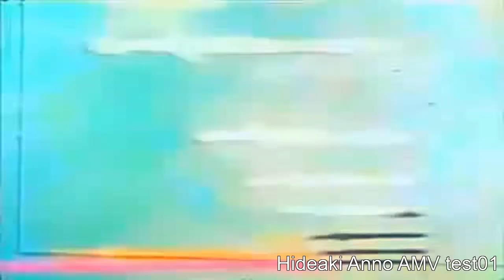庵野秀明AMV test01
タイトル通りテストです